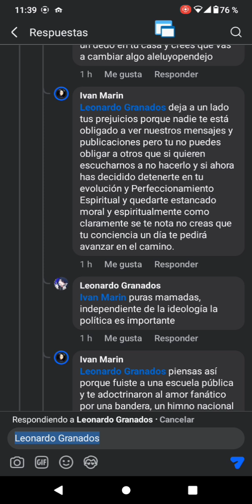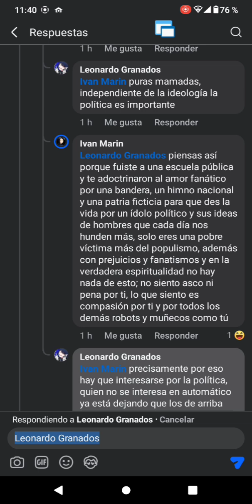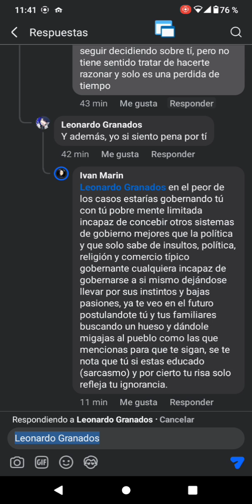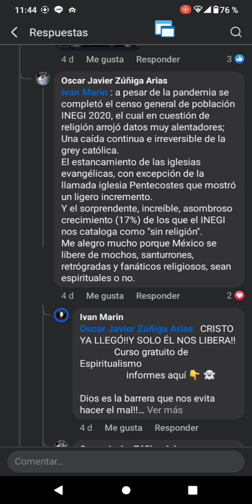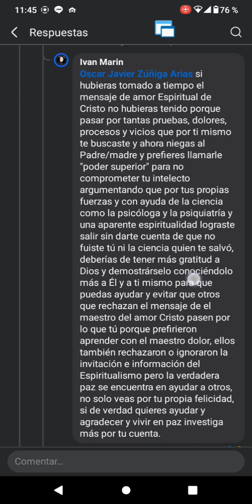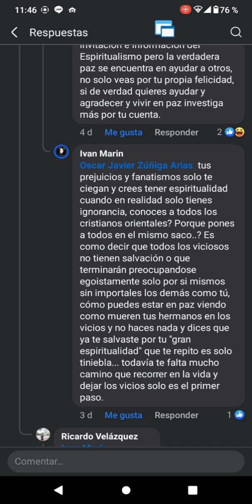Comentarios sobre nuestros videos Tercer Testamento Libro de la Vida Verdadera Espiritualismo México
CRISTO YA LLEGÓ Y SOLO ÉL NOS LIBERA

Curso gratuito de Espiritualismo, informes aquí

Dios es la barrera que nos evita hacer el mal!!

No más capitalismo, comunismo, socialismo, humanismo, populismo, filosofías, teologías o ideas de hombres:

 No te gusta la politica? no te gusta la religión?

Se solicitan espiritualistas

Descarga el libro de forma gratuita y juntos haremos una mejor nación y transformaremos al mundo.

Que la maldad sea normal en este tiempo no quiere decir que deba de ser legal.

Nota: no seguimos ideas políticas, religiosas ni sectas

Desde Japon (por un planeta libre de límites y fronteras, sin visas ni pasaportes)

El objetivo del Espiritualismo de Cristo es llevarnos a la salvación moral y espiritual y a la comunicación directa y perfecta con Dios y su mundo espiritual de Luz de Espíritu a Espíritu sin necesidad de intermediarios ni representantes como sacerdotes, pastores, mediums o videntes y no es religión, secta ni filosofía.Dios no esta donde hay vanidad, oro o plata.Dios no tiene oficinas, templos, iglesias, etc. en el mundo, el pueblo de Dios no es una raza, la humanidad alcanza una mayor altura de maldad y gran estancamiento moral y espiritual, la naturaleza protesta.Los nuevos dioses: la ciencia materialista, la carne y el dinero, el fanatismo religioso y el mundo.

El diablo, el infierno, los demonios y la muerte no existen y en la espiritualidad no existen dogmas, sentencias ni anatemas, prejuicio ni fanatismo. La conciencia es la voz de Dios. María es el eterno femenino de Dios.

El espíritu de Elías el precursor dice:

"Mi destino es destruir las tinieblas de la ignorancia, esa ignorancia que ha sido la madre del fanatismo, de la idolatría, de las supersticiones y de todos los vicios y errores."

Curso gratuito de Espiritualismo en  PDF free

"un pueblo que no lee está   condenado a la extinción y si solo lees libros que todos leen, solo puedes pensar lo que todos están pensando».
Descarga gratuita PDF de las Cátedras originales del Espiritualismo Trinitario Mariano 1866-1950, compendio del Tercer Testamento-Libro de la Vida Verdadera, México. 👇👻🤔😉🙏

En varios idiomas gratis PDF Book:
スピリチュアリスムPDF book  無料free
英語Inglés、フランス語frances、ルシア語ruso、ドイツ語aleman、ポルトガル語portugues、スペイン語español

Buscador de palabras (encuentra respuestas)

Libro espiritual y de conciencia:
"Así hablaba Quetzalcóatl"

Atentamente: curso y escuela de EVOLUCION Y PERFECCIONAMIENTO ESPIRITUAL